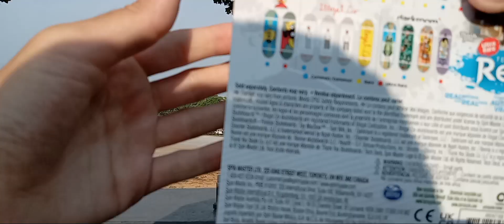Early Sunday Morning At Frank Lorino Park Part 2 😊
I'm Having Fun TECH DECKING At Frank Lorino Park In Morristown Tennessee 😊